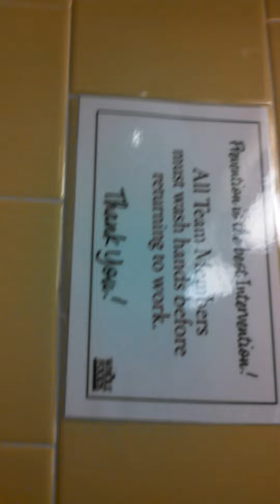2010-2011 Kohler/Duravit fixtures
The Highcrest replaced original 1999 Madera,Wellcome;2004 Briggs Carlton,and waterless urinal;1999 Washbrooks.A lot of Whole Foods is remodeling. Aventura,FL